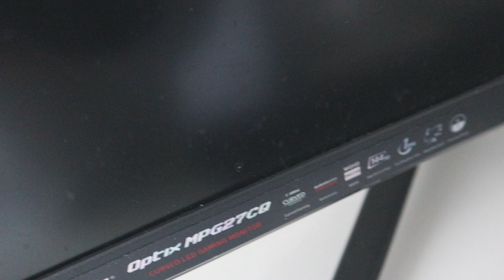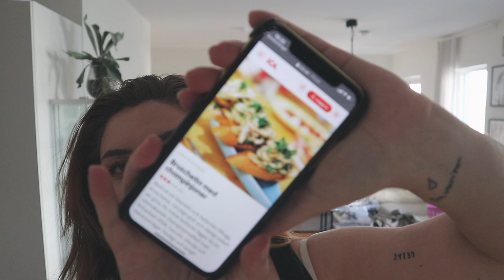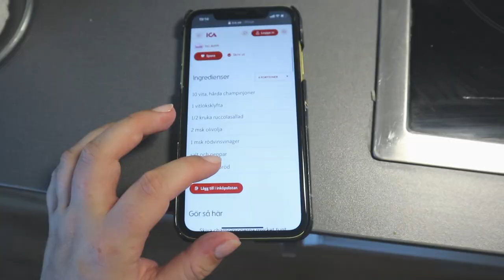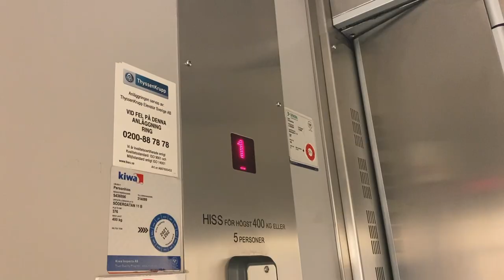Vlogg: PICKNICK & BLÄCKFISKATTACK?